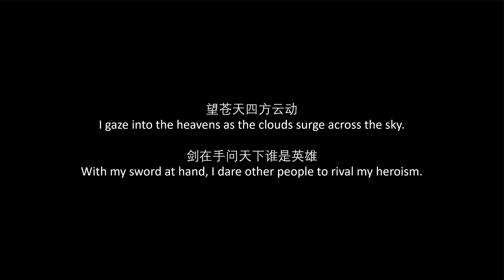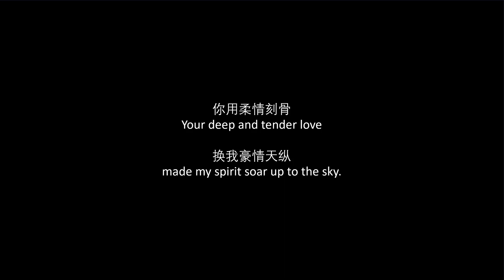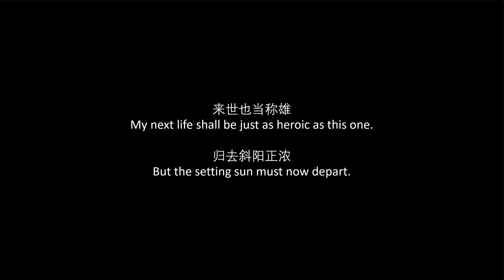屠洪刚 - 霸王别姬中英文歌词/Tu Honggang - Farewell My Concubine Chinese and English Lyrics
The song, by 屠洪刚 (Tu Honggang), is about historical story of the 西楚霸王项羽 (Warlord of Western Chu, Xiang Yu) and his concubine 虞姬 (Concubine Yu). After the collapse of the Qin dynasty, 刘邦 (Liu Bang), the founder of the Han dynasty, began warring with Xiang Yu for the control of China. Liu Bang wanted to create a centralized state while Xiang Yu wanted to revert back to the feudal system with himself as the hegemon. After years of fighting, Liu Bang, with the help of 萧何(Xiao He), 张良(Zhang Liang), and 韩信(Han Xin), fully trapped Xiang Yu at 垓下(Gaixia). At Gaixia, Concubine Yu committed suicide by the sword after giving Xiang Yu one last dance. After Yu's death, Xiang Yu broke out of the encirclement and arrived at the edge of the River Wu. However, he decided to not cross the river, but instead holding out one last fight before also committing suicide by the sword. Before his death, he compared his own death to the departure of a setting sun; hence the last line of the song says it is time for the setting sun to depart.